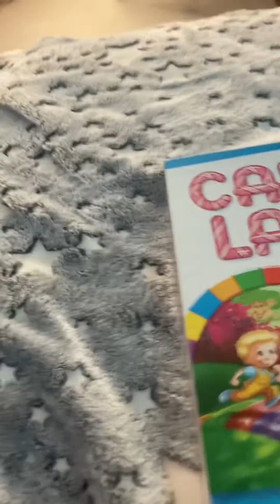December 17, 2022